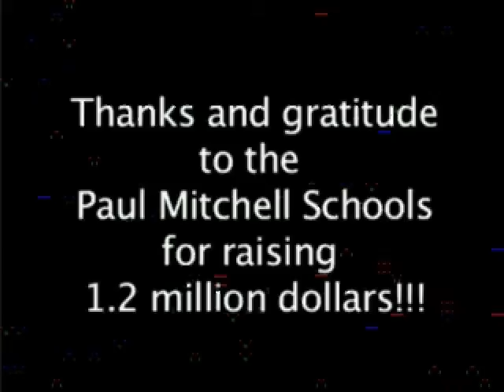Paul Mitchell Schools Magic of Memories 2010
Once again the future professionals from the Paul Mitchell Schools exceeded all expectations...raising over $1.2 million!!!  Year after year these future professionals show up, lead by example, and inspire us all to make a difference in the lives of those who need help most.  I feel so blessed to have the embrace of all the Paul Mitchell People...simply the coolest people on earth!